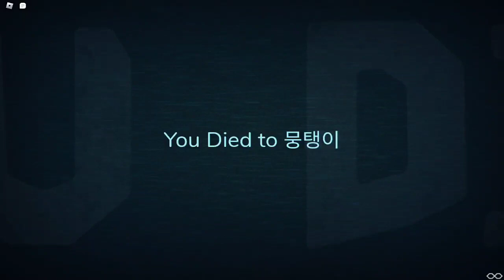"You Died to 뭉탱이" [DOORS 👁]